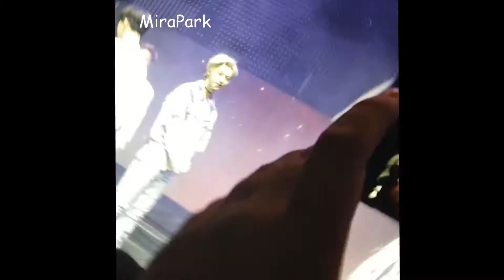Monsta X in London fancam Talking with Monbebe and killing us The Connect World Tour 17.06.2018